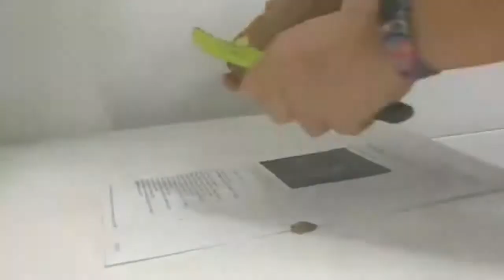Gallo con patatas panadera y tomates cherry en estuche de vapor lekue